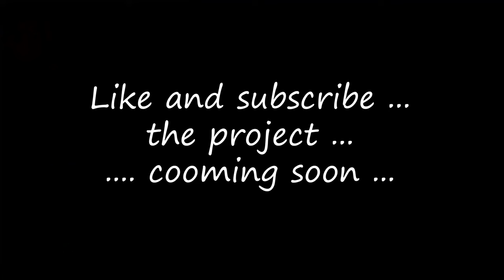Pop up monitor desk - diy (Trailer)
Today I present the trailer of an upcoming project that you will see on the channel and that consists of a DIY desk in pine plywood with retractable monitor. The whole thing is not motorized but managed mechanically via a pulley and a counterweight. The video of the whole project will be available in a couple of weeks.